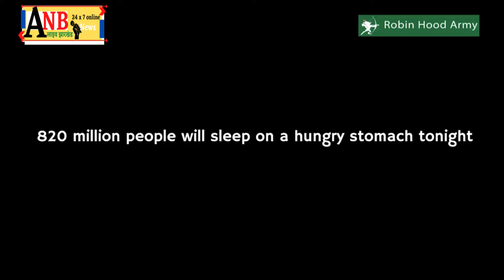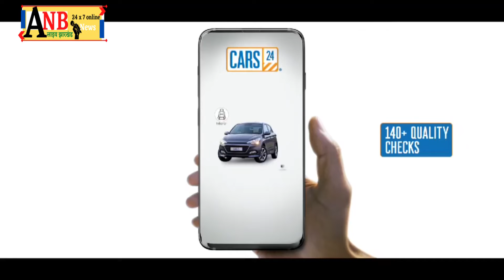19 को होनेवाले भारत न्यूजीलैंड टी-20 क्रिकेट मैच की टिकटों की कालाबाजारी जोरों पर, प्रशासन मौन